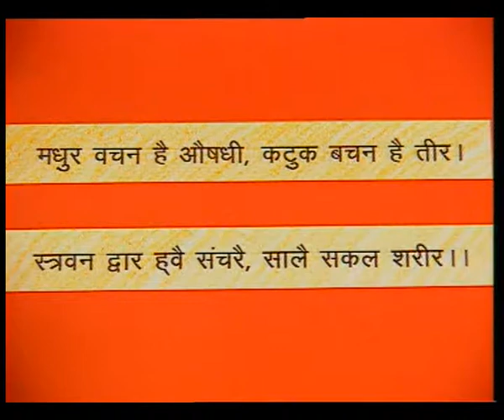Neeti ke dohey / नीति के दोहे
बच्चों को नीति के दोहे के बारे में बताया गया